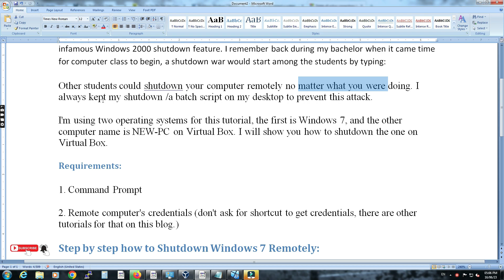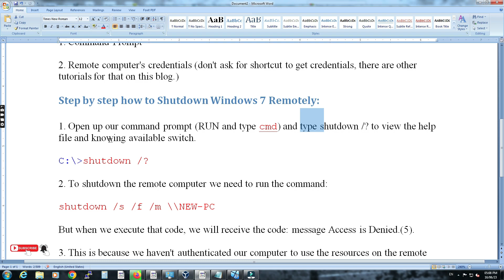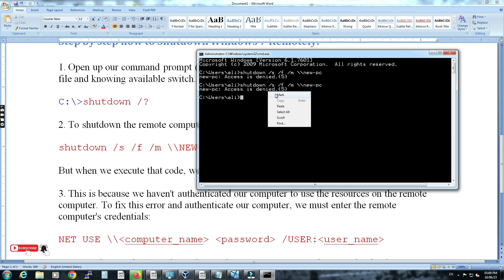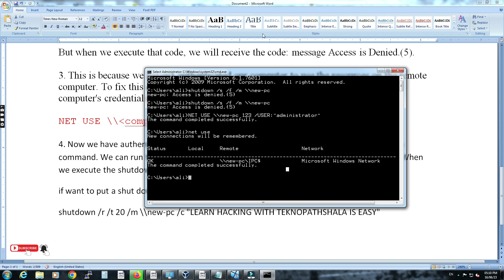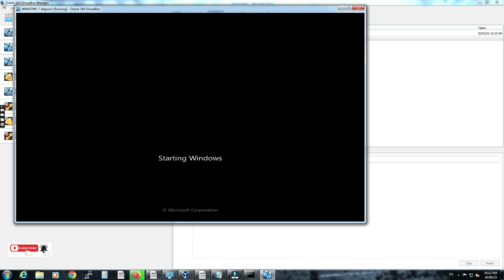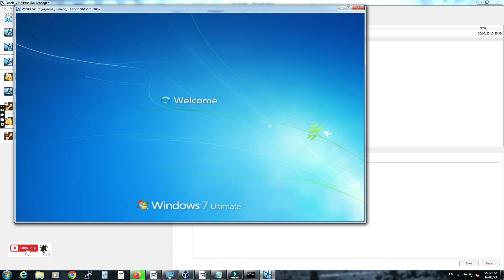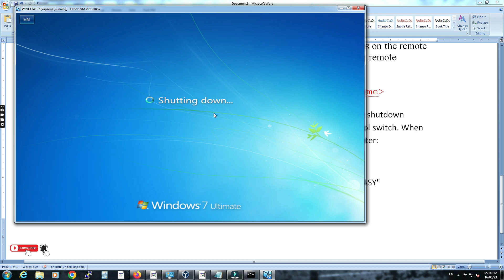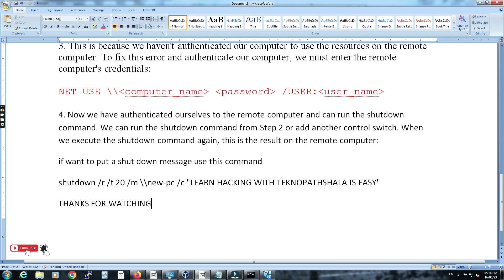How To Remotely Shutdown or Restart Any Computer With CMD | How to use NET USE command in CMD